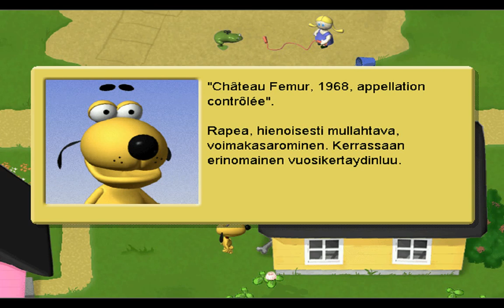Galilei 2 - Seikkailujen Saari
Pelin intro ja pelailua...